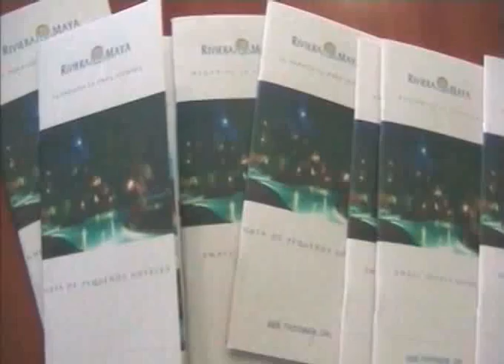Júbilo por Aeropuerto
Tulum, Q. Roo.- De plácemes el renglón de Promoción de la Riviera Maya, luego del pronunciamiento sobre el protocolo para la construcción del Aeropuerto. Y que según dijo Javier Aranda Pedrero, titular de la Oficina encargada de promocionar el sector turístico de está región, servirá de detonante para la zona sur quintanarroense, provocando el despegue de la zona y costa maya.